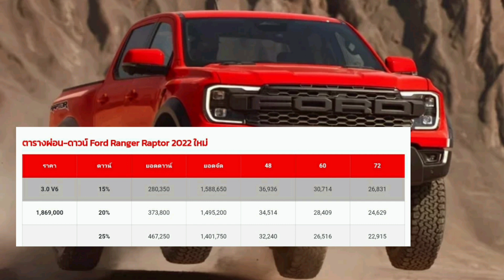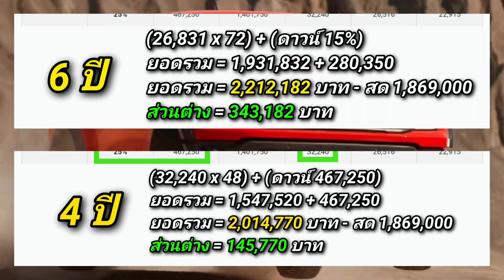ตารางผ่อน Ford Ranger Raptor 2022~2023 ใหม่